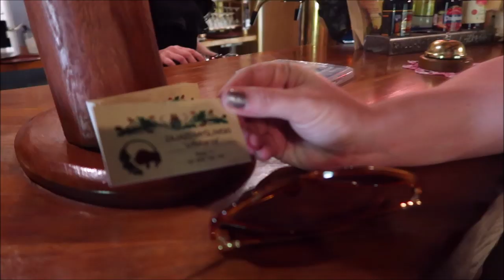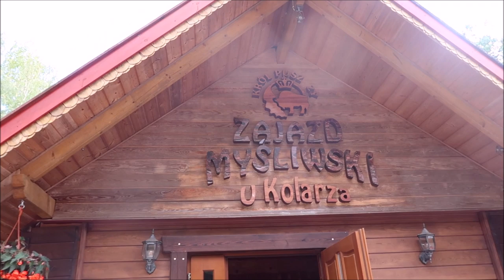Podlaskie plenery 07 2019